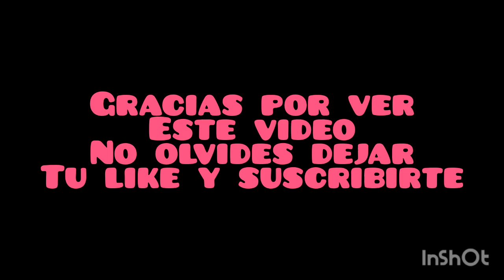haciendo de comer y arreglando a mis bebés 😘🤗😚